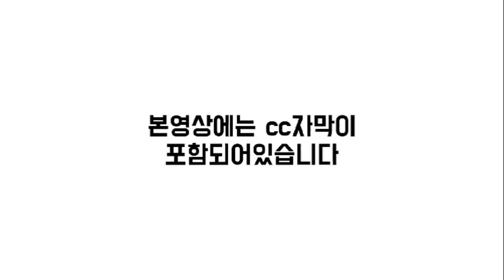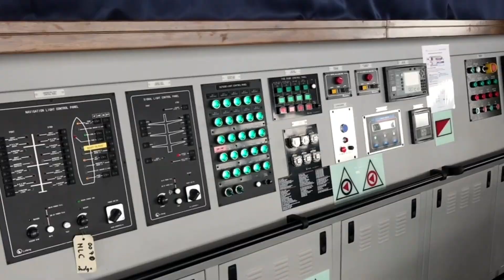[CC한글자막]한국조선, 수주잔량 6년만에 최대!! 컨테이너선 수주잔량 역대 최대!! 조선-철강, 후판가 협상 마무리